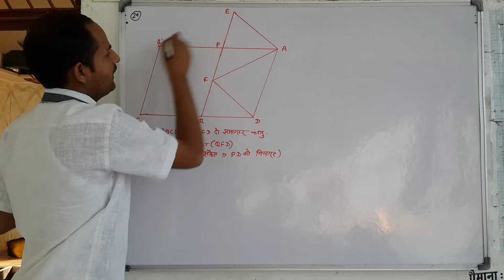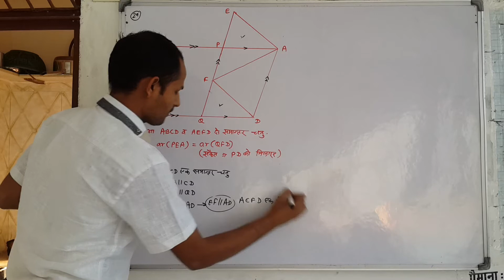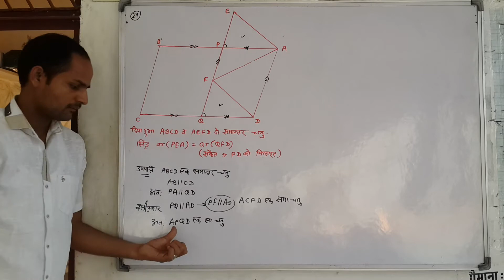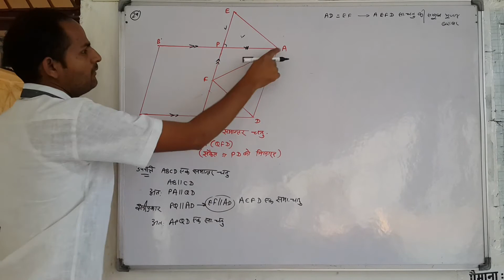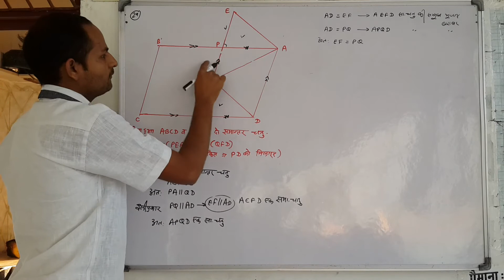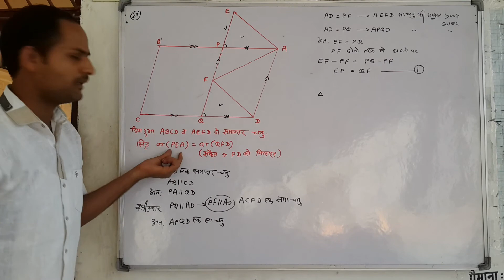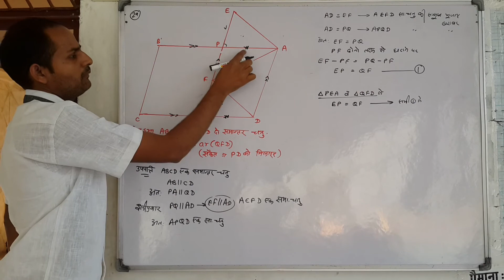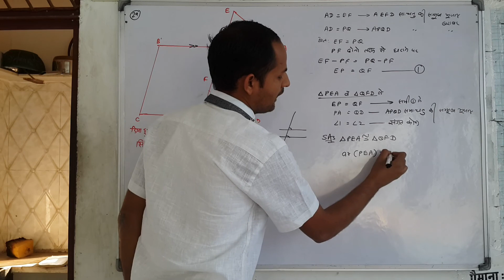Q. No. 29. Mis. 10: Ch 10 Area Of Triangles & Quadrilaterals Maths Class 9